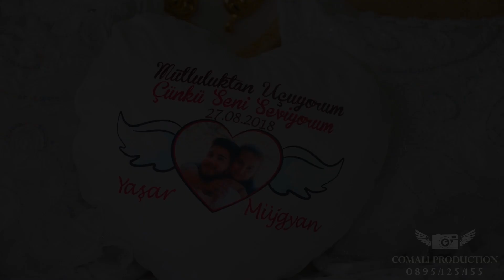Yaşar ile Müjgyan Paçalar 2021